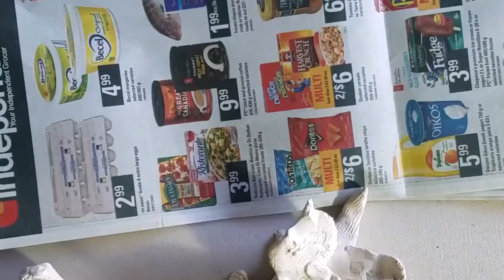Rosemary Slater Studio Tour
Tour of my home garage studio and business, CLAYTIVITY